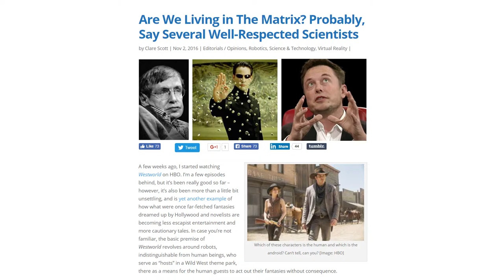#001 Wat is Unmatrix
(Arjan Bos) In dit persoonlijke vlog neem ik je mee op mijn reis uit de ratrace, uit de matrix. Wat is mijn eigen kracht en hoe ver reikt die eigenlijk?

Dat de wereld die we dagelijks waarnemen, onze gedeelde realiteit, een matrix is, een virtuele realiteit, vond ik jaren geleden in eerste instantie een bizarre gedachte. Toch blijft deze hardnekkig aanwezig bij vele wetenschappers van naam en faam. Bijvoorbeeld Stephen Hawking en Elon Musk zeggen openlijk dat ze denken dat onze wereld een kunstmatige simulatie is. Andere wetenschappers tonen dat aan en ervaringsdeskundigen zijn er ook. Bijvoorbeeld Martijn van Staveren die onder andere allerlei mind control experimenten onderging. Daarnaast zijn er films als The Matrix en series als Westworld gebaseerd op dat idee.

Nu gaat het niet over de kennis die je bezit, maar over wat je ervan in de praktijk brengt en vooral wat werkt. Ik heb daar inmiddels wat ervaringen in opgedaan met opmerkelijke resultaten. Die ervaringen en experimenten ga ik met je delen in dit nieuwe vlog: Unmatirx.

Dit is de eerste video, ga je mee op reis?

Unmatrix, see you on the other side!

(dit vlog stond oorspronkelijk op en is verplaatst naar Earth Matters)